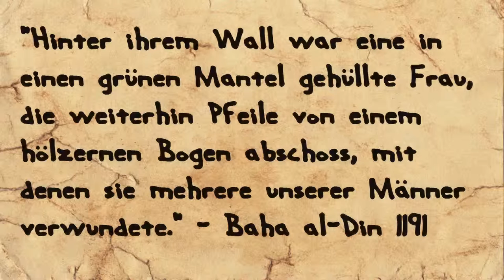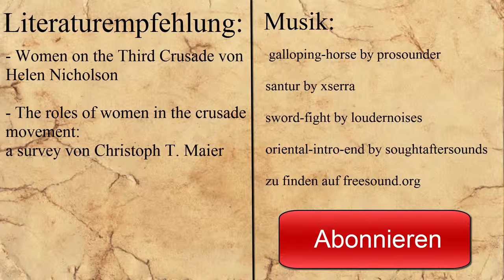Ritterinnen ein Mythos? - Steine der Geschichte - Folge 1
Ritterinnen - gab es sie oder sind sie ein moderner Mythos? Dieser Frage geht diese Folge von "Steine der Geschichte" auf den Grund.